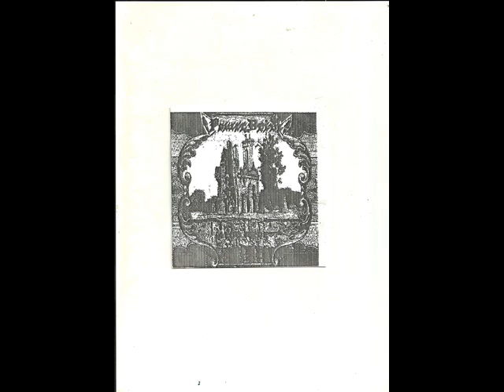Power Drive - Vaporcué (Eulalio Iglesias Cover)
Banda de Heavy Metal Paraguayo con orgullo